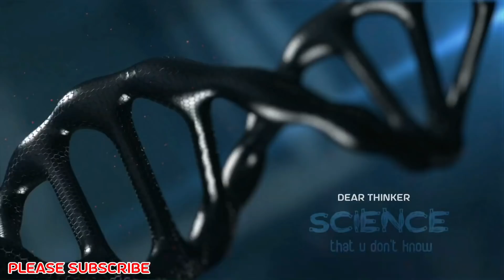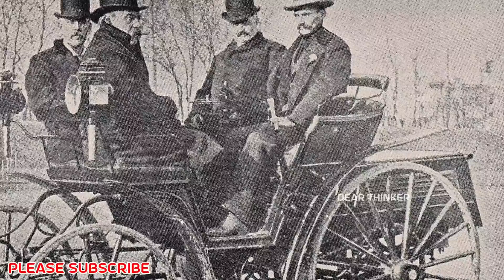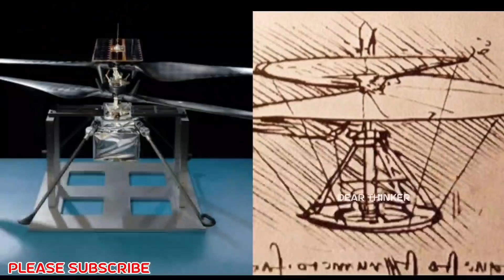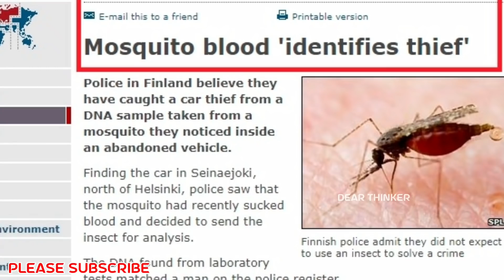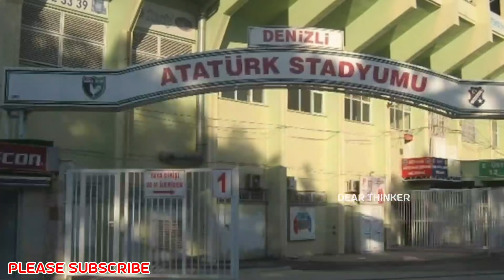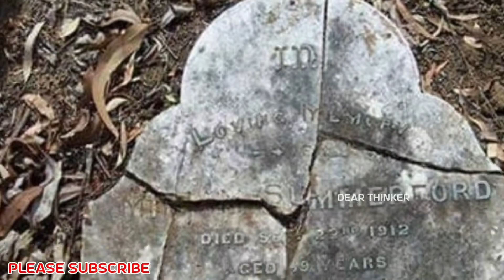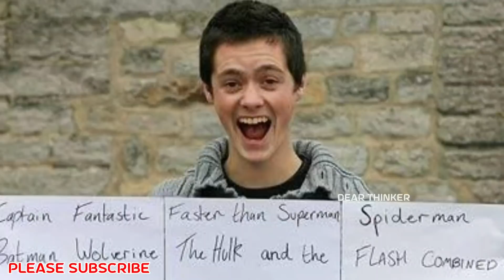🔰 TOP INTERESTING AND UNKNOWN FACTS IN TELUGU | TELUGU FACTS NEW EPISODE 33 | Dear Thinker Telugu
TOP 15 INTERESTING FACTS IN TELUGU |TELUGU FACTS EP33

Ask Your Questions and Doubts in Comment Section.